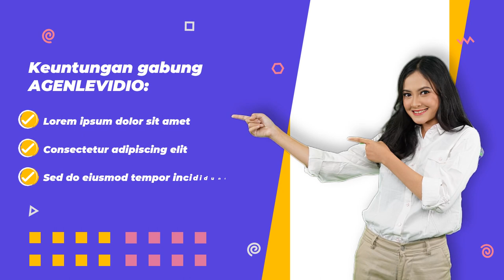Jasa video iklan daftar agen atau reseller, Agen pulsa,vagen wisata, agen live tiktok, Video Promosi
Daftar Isi
00:00 - Intro Pptpixel
00:18 - Contoh Iklan Profesional daftar agen atau reseller, Agen pulsa,vagen wisata, agen live tiktok, Video Promosi